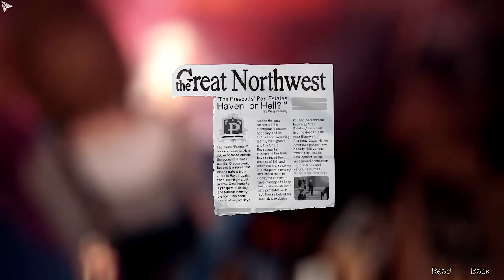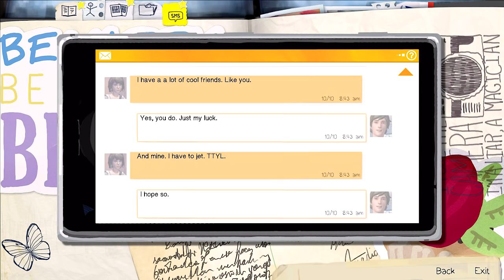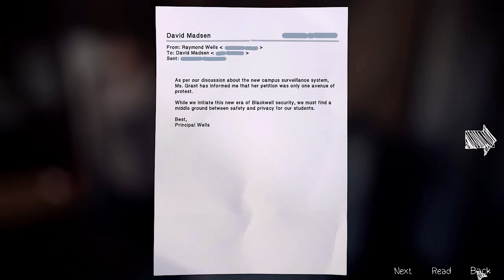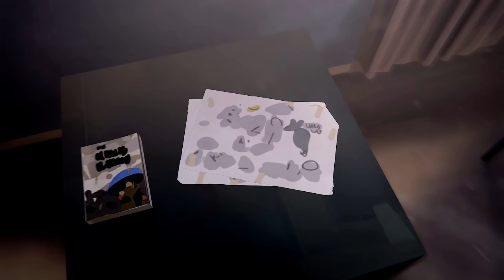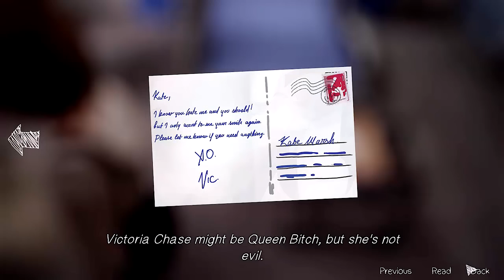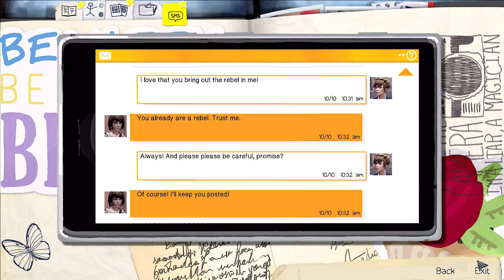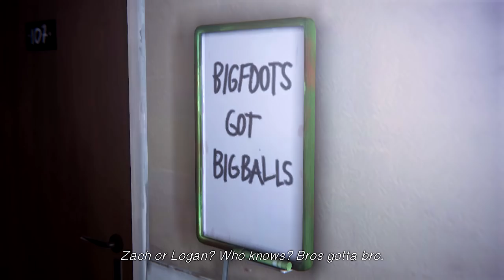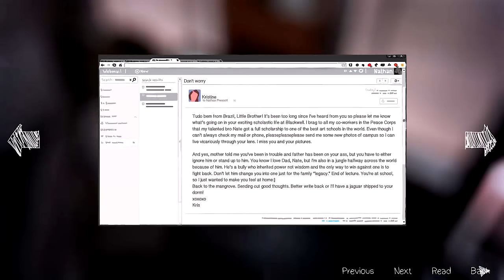Life Is Strange Ep. 4 - Dark Room (Visiting Kate), Manly Let's Play Pt.2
Episode 4 continues with a visit to Kate and a very satisfying sequence of events that may or may not involve a dance.

"I'm Bat-Max..."